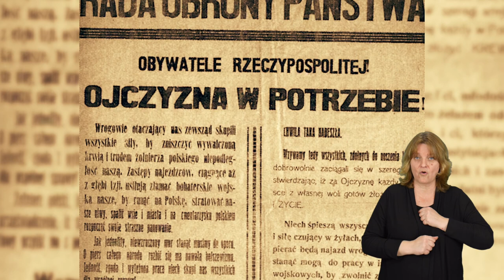„Czy potrzeba było cudu?”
W ramach kampanii Wojewody Mazowieckiego „Pamiętamy – 100-lecie Bitwy Warszawskiej” prezentujemy Państwu cykl wykładów przygotowanych przez Muzeum Historii Polski.